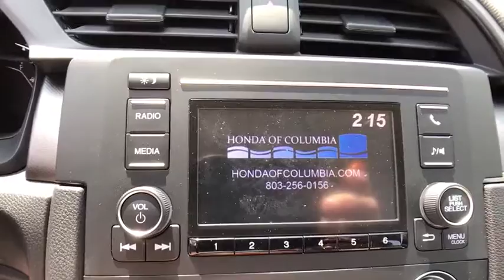2017 Honda Civic Columbia, Lexington, Irmo, West Columbia, Aiken, SC 2017602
2017 Honda Civic  - Stock#: 2017602 - VIN#: 19XFC2F58HE029278

2017 Honda Civic LX 31/40mpg** 40/31 Highway/City MPG**brbrAwards:br  * 2017 IIHS Top Safety Pick